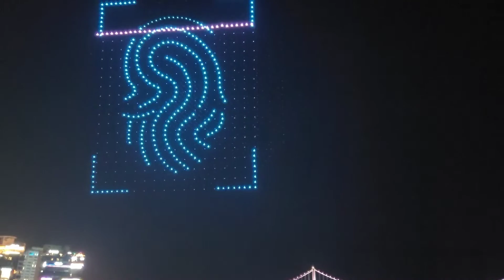# year of 2023 #1,500 drones. It's a rabbits 새해맞이 2023 부산드론쇼 drone show korea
The year of 2023 was welcomed with 1,500 drones. It's a rabbit.
New Year's Eve#Busan Korea